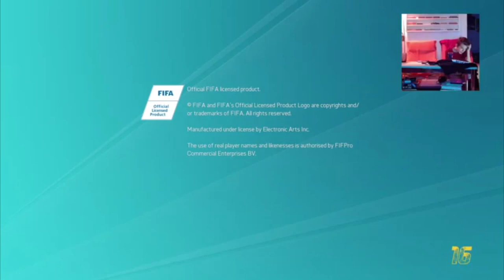FIFA 16 - Pro Club - "Csoda kapusok!!" 4. rész (Stream Gameplay)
Assasins Creed IV, Grand Theft Auto V, Forza Horizon 2 végigjátszások!

remélem tetszett :)